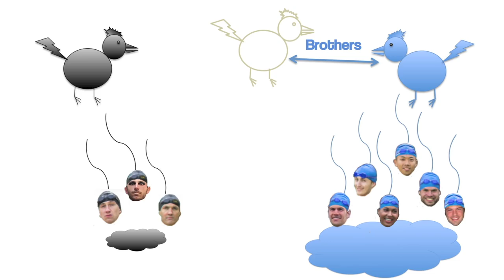Dance your PhD 2013 winner: Sperm competition between brothers and female choice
Females of the red jungle fowl mate with multiple males, which can create competition between sperm of different males in order to fertilize the egg. In my PhD thesis, I explored the effect of brotherhood on sperm competition and female choice. Interestingly, the brother of the first male that the female has mated with invests more sperm in the female than the non-brother of the first male mate. However, the female ejects a higher proportion of sperm from the brother of the first mate and favours the sperm of the non-brother, facilitating a higher fertility by the non-brother's sperm.

In addition to the main story, we showcase some of the interesting biology of sperm. First, sperm quality differs and while some move faster and are more forward-moving, others move in circles. Second, sperm of multiple males can interact with one another, sometimes even antagonistically.

Inspired by various sports, the dance movements in this video reflect the competitive nature in the sperm world. The two original music pieces in this video are (1) 'Animal Love', which is about the variety of sexual behavior in different species and (2) 'Scenester', a piece telling the story about a girl who keeps changing her ways and males trying to keep up with her.

Director: Cedric Tan (zoo.ox.ac.uk/egi/members/cedric-tan-kai-wei/)
Producer: Sozos Michaelides
Co-producer: Kiyono Sekii
Director of Photography: Xinyang Hong
Original music and lyrics by Stuart Noah